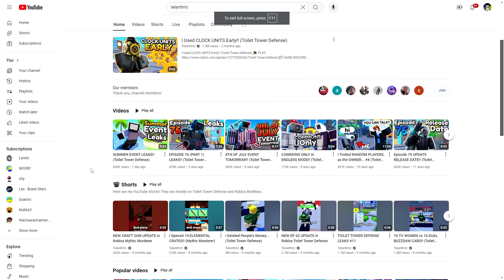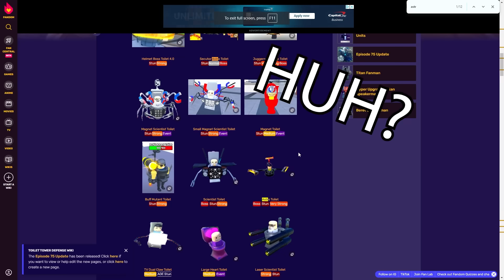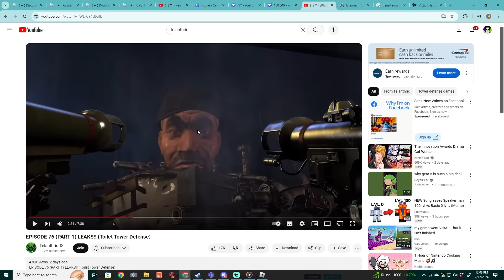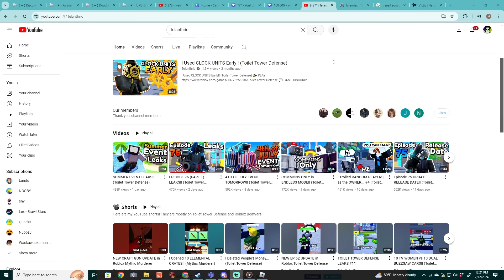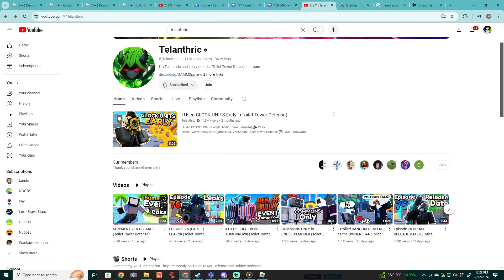The New ENGINEER Got BUFFED... AGAIN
As bemmy said THIS UNIT CAN'T STOP GETTING BUFFED! It's literally like the reverse frost dj speakerman effect and it's sad bruh (not really though) also if you like this new style where I review the leaks before they come out let me know and I'll do it next update too!!